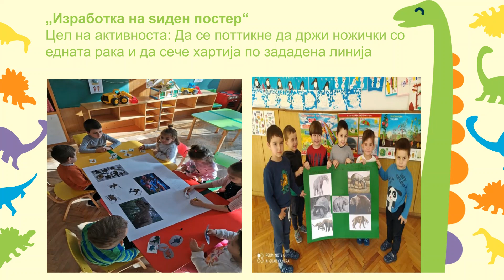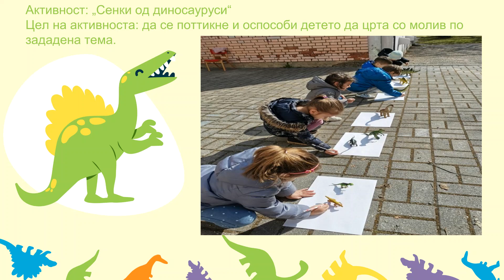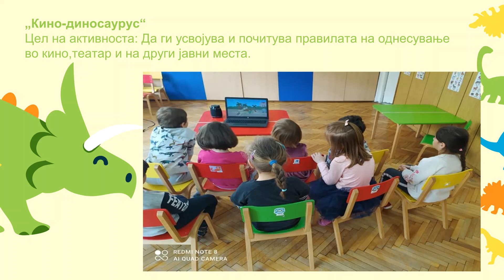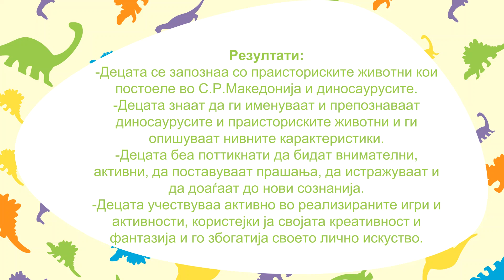Диносауруси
Групите Пчелки и Јаболчиња од објект Карпош 3 во текот на целата година се запознаваа, откриваа и учеа за различните диносауруси, беа палеонтолози и истражувачи, а сето тоа проследено со голема љубопитност и возбуда.